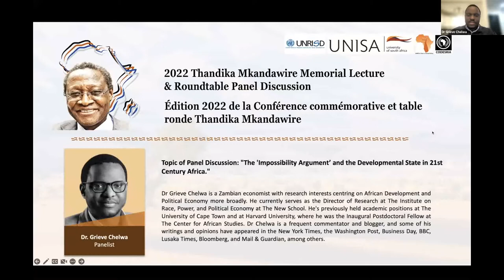“The ‘Impossibility Argument’ and the Developmental State in 21st Century Africa.” Dr Grieve Chelwa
2022 Thandika Mkandawire Memorial Lecture & Panel Discussions.

ROUNDTABLE PANEL DISCUSSION
THEME: THE FEASIBILITY OF THE DEVELOPMENTAL STATE IN AFRICA
“The ‘Impossibility Argument’ and the Developmental State in 21st Century Africa.”

Dr Grieve Chelwa is a Zambian economist with research interests centring on African Development and Political Economy more broadly. He currently serves as the Director of Research at The Institute on Race, Power, and Political Economy at The New School. He’s previously held academic positions at The University of Cape Town and at Harvard University, where he was the Inaugural Postdoctoral Fellow at The Center for African Studies. Dr Chelwa is a frequent commentator and blogger, and some of his writings and opinions have appeared in the New York Times, the Washington Post, Business Day, BBC, Lusaka Times, Bloomberg, and Mail & Guardian, among others.